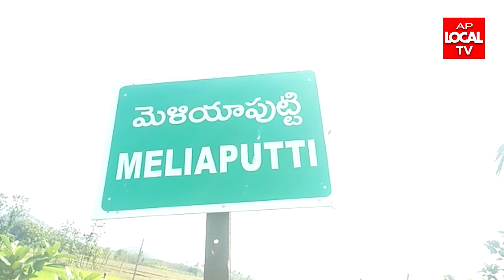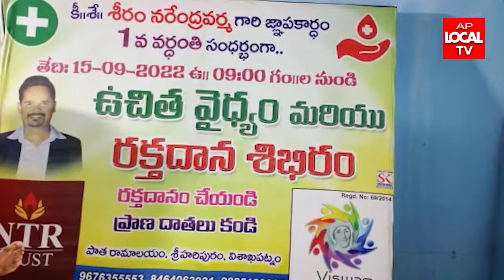15-09-2022 AP LOCAL TV NEWS BULLETIN